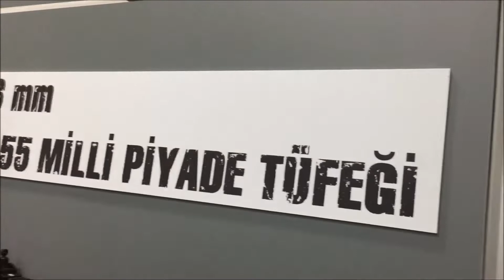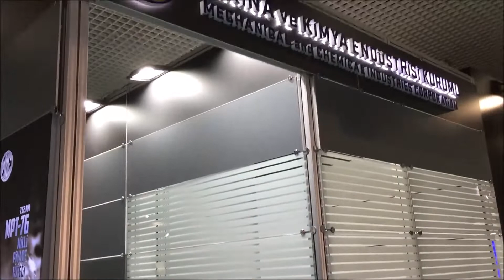SAHAEXPO 2018 FUARINDA MAKİNE KİMYA ENDÜSTRİSİ STANDI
İstanbul Fuar Merkezinde düzenlenen Saha Expo 2018 savunma ve havacılık fuarına MKE Makine Kimya Endüstrisi kurumu da katıldı.